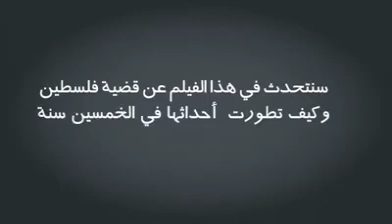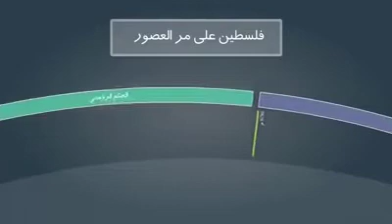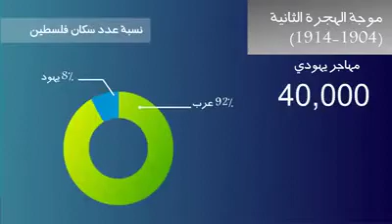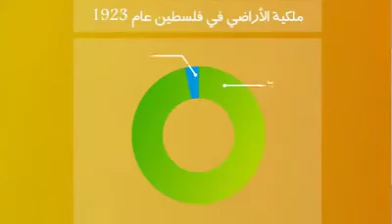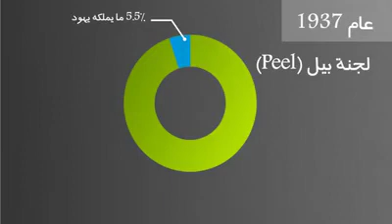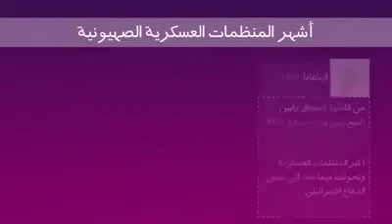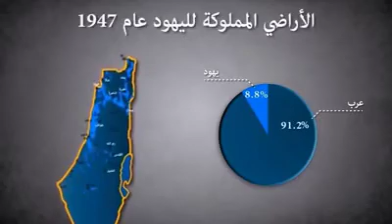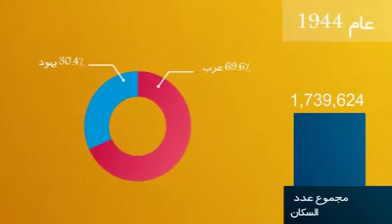قصة فلسطين (تاريخي)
Documents the early history of Palestine in the mid 50’s